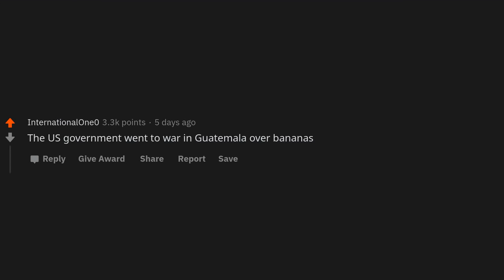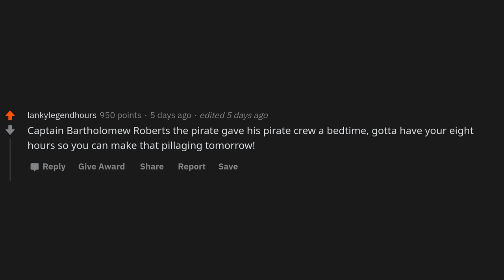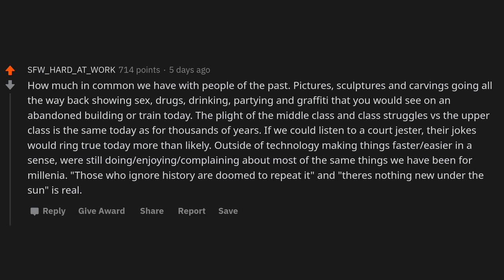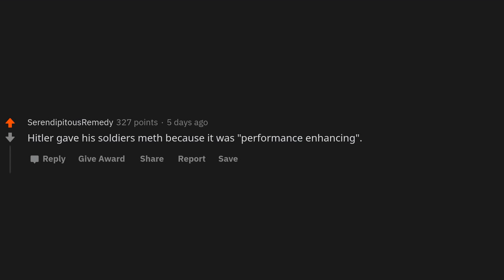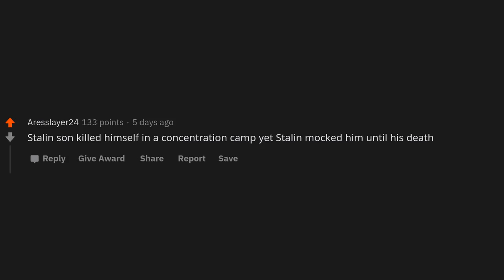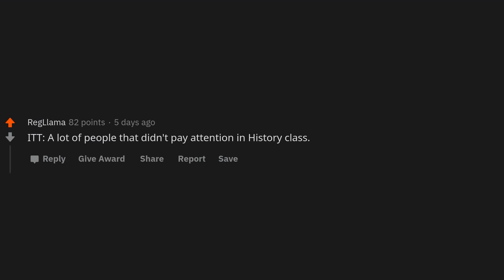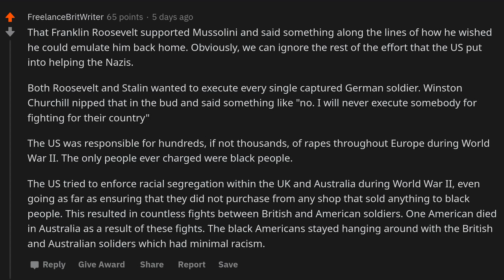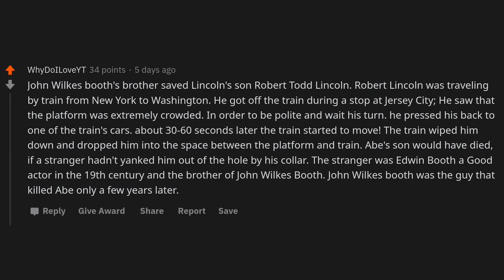What facts about history will never be taught in school? - (r/AskReddit)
~ Sir Reddit